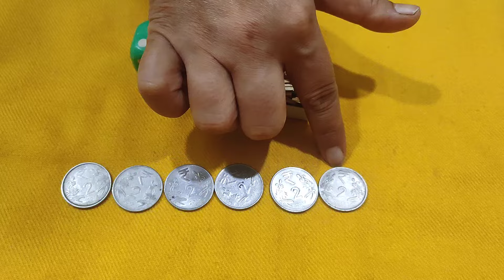KITTY PARTY GAMES